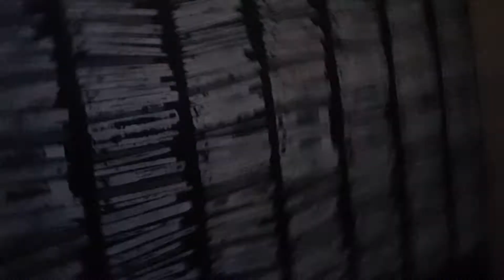Scheiß Sony... 🤐 [Realtalk|Scheiß Laune]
Ja ich sag im Video das es erst am Mittwoch kommt. Wollte aber jetzt schon Klartext sprechen.